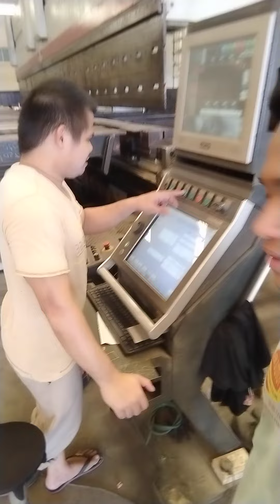gusto nio din ba mag abroad dito sa qatar?. as welder or machine operator. panuorin nio muna ito.